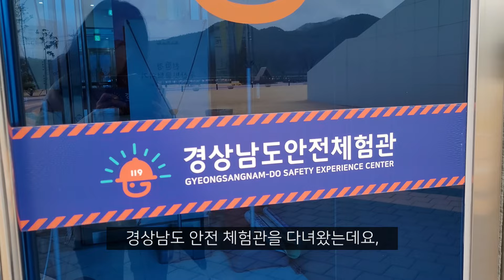소방차의 종류와 역할 - 소방순찰차, 구급차, 생화학인명구조차, 배연차, 구조공작차, 펌프차, 물탱크차, 사다리차 등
안녕하세요!
오늘은 구독자 여러분들이 아주 좋아하실 만한 영상을 담아왔습니다.
어제 비가 오는 궂은 날씨에도 불구하고
경상남도안전체험관을 다녀왔는데요,
주차장에 도착하자마자 멀리서 보이는 소방차가 시선을 사로잡네요.

구급차
응급환자 등에게 의료행위와 신속한 이송을 주목적으로
수행하는 자동차입니다.

소방순찰차
재난위험의 발생 우려가 높은 지역의
예방 활동을 주목적으로 하는 자동차입니다.

생화학인명구조차
화생방사고 등 특수재난에 대응하기 위한 차량으로
양압설비, 제독장비, 기상측정장비 등
첨단장비가 갖춰진 차량입니다.

배연차
화재현장에서 건물 내 연기 배출 등의 주목적을 수행하는 자동차입니다.

구조공작차
재난현장에서 구조대원 및
구조장비와 함께 구조활동을 하는 자동차입니다.

소방펌프차
화재진압을 주목적으로 수행하기 위한 자동차입니다.

소방물탱크차
소방펌프차 등에 물 공급을 주목적으로 수행하기 위한 자동차입니다.

소방사다리차 - 굴절식 27m
건축물 등에서 발생한 화재진압 및
인명구조 등의 주목적을 수행하기 위한 자동차입니다.

소방사다리차 - 직진식 52m

지휘버스
각종 재난현장에서 현장의 지휘, 안전 관리 등의 주목적을
수행하기 위해 통신 및 기타 장비를 갖춘 자동차입니다.